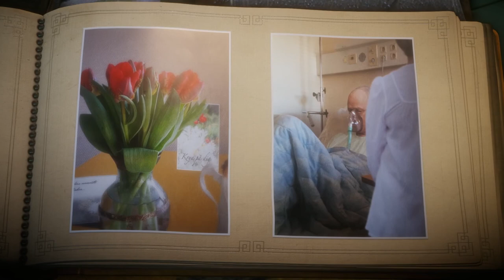Unravel - #10 - Hrdza I Gameplay I Pc I 1080p I Let's Play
V hre Unravel hráte za Yarnyho - drobnú postavičku tvorenú jediným bavlneným vláknom. To sa postupne rozmotáva, ako sa postavička pohybuje svetom.

Jedná sa o logickú plošinovku, v ktorej hrá základnú úlohu konštitúcia hlavného hrdinu - vďaka svojmu vláknu sa môže napríklad prehupnúť cez priepasť, alebo sa preletieť pomocou draka. Tento jednoduchý nástroj tak umožňuje riešiť rozmanité logické úlohy.

V dojímavom príbehu bez slov putuje Yarny nádhernou krajinou, inšpirovanou severskou prírodou a prekonáva nebezpečenstvá, na ktoré na svojej ceste narazí.

Hru vyvinuli v  malom švédskom štúdiu Coldwood Interactive .